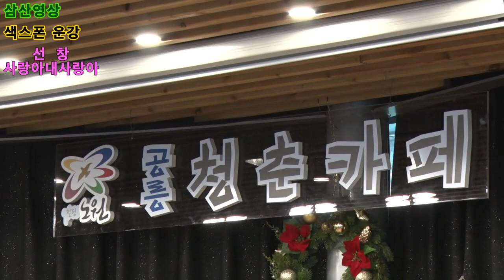색소폰 운강/선창&사랑아내사랑아(원곡고운봉.염수연) 향기나눔예술단 공릉청춘카페